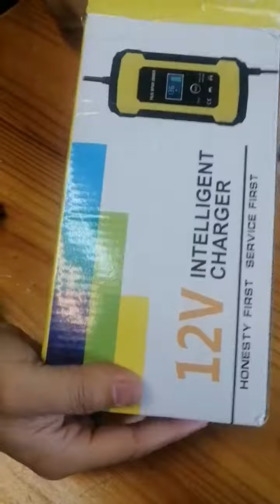unboxing intelligent Charger